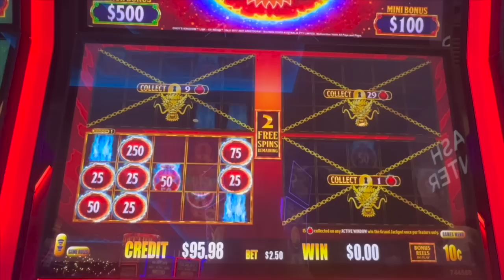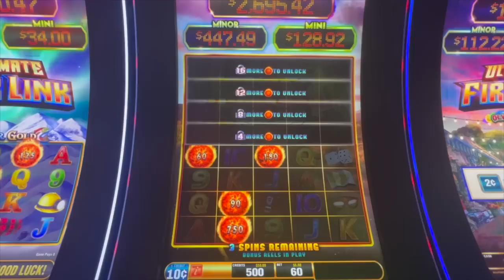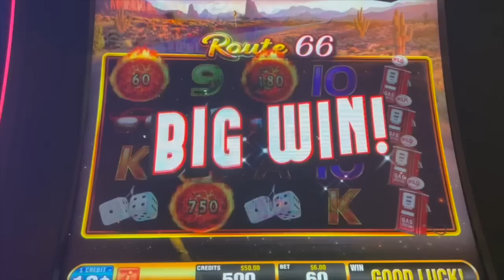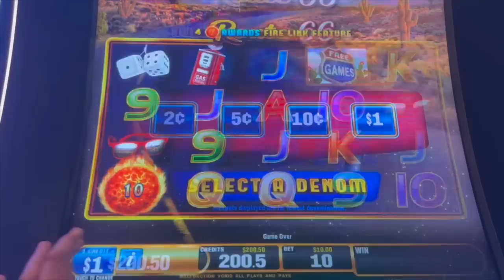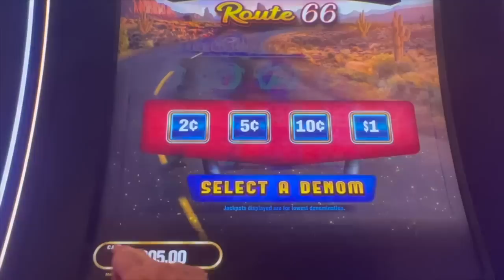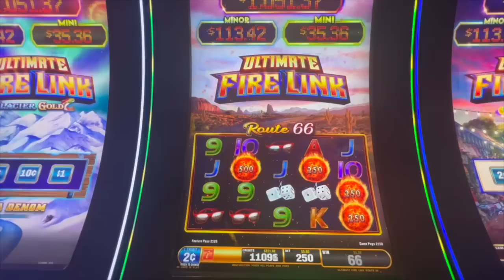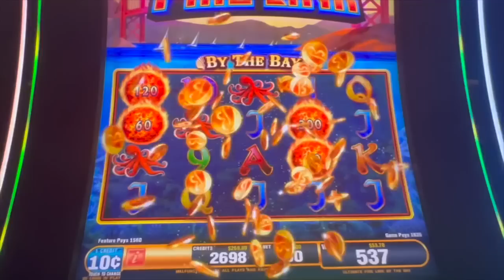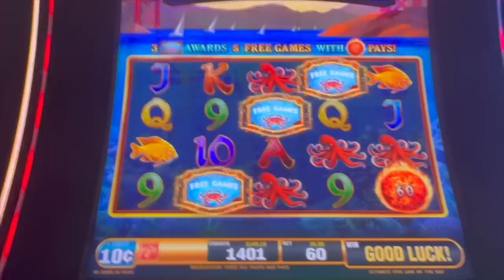It All Started with $100! Last Morning at Yaamava' and still winning!